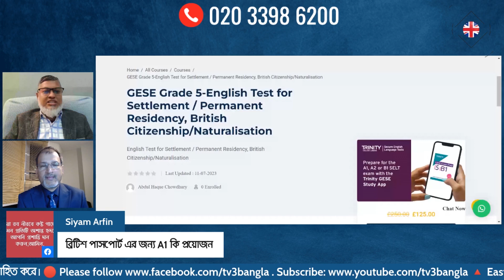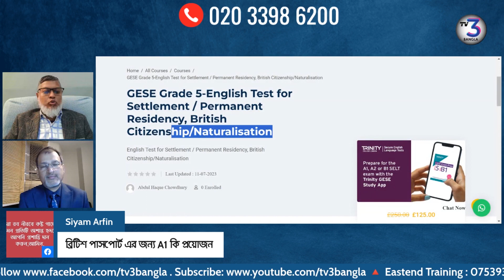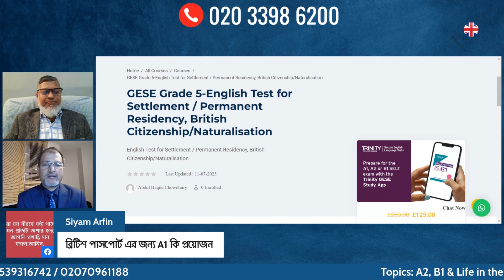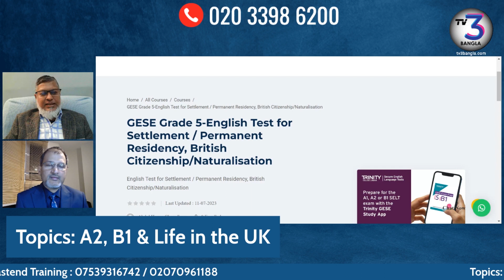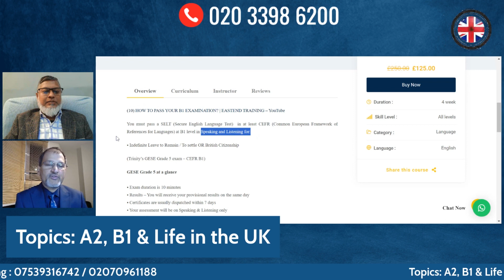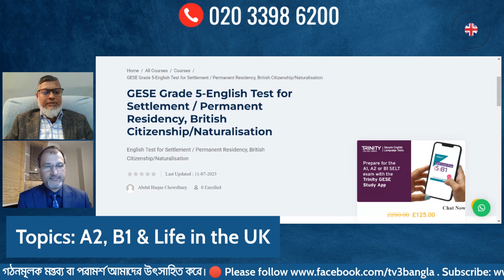ব্রিটেন পাসপোর্টের জন্য কি A1 exam?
ব্রিটিশ পাসপোর্টের জন্য A1 এক্সাম নয়। A1 মূলত ব্যবহার হয় এন্টি ক্লিয়ারেন্সের জন্য। এই বিষয়ে বিস্তারিত আলোচনা করা হয়েছে ভিডিওতে।